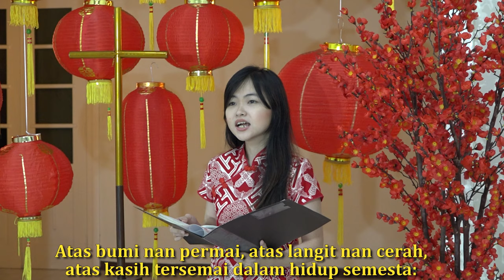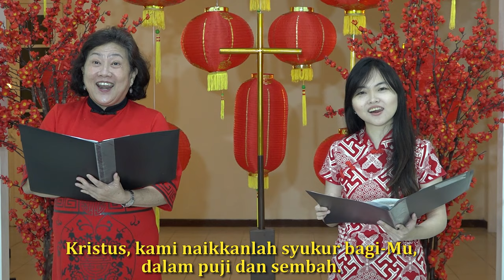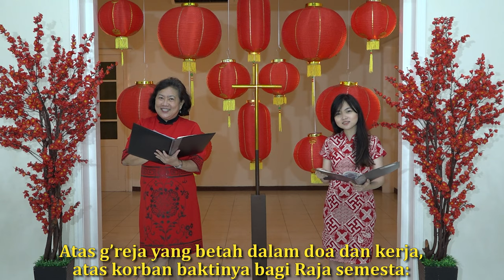NKB 32b | Atas Bumi Nan Permai | For the Beauty of the Earth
NKB 32 | Atas Bumi Nan Permai

Syair : For the Beauty of the Earth; Folliett S. Pierpoint,
Terjemahan: Tim Nyanyian GKI,

# ForTheBeautyOfTheEarth